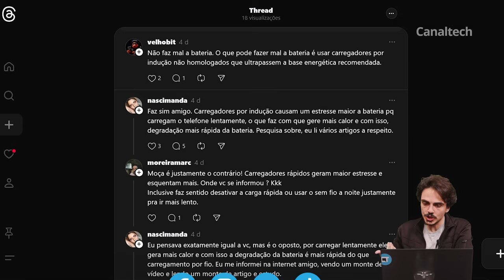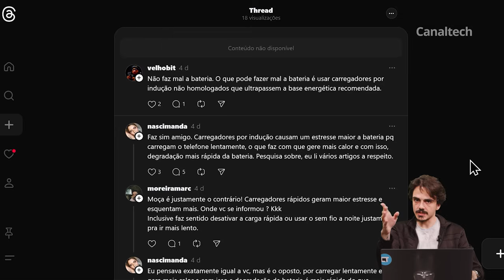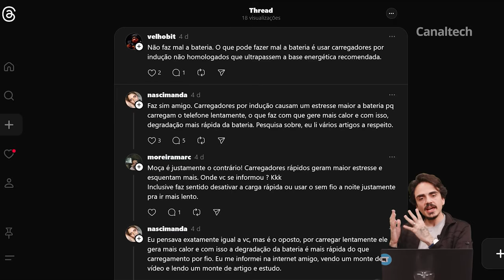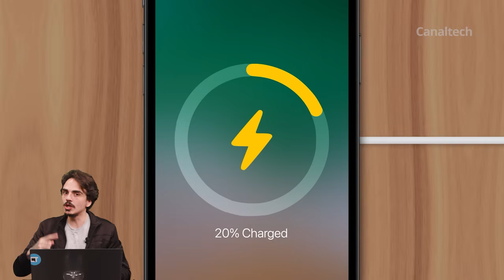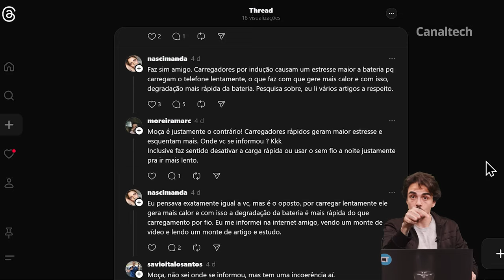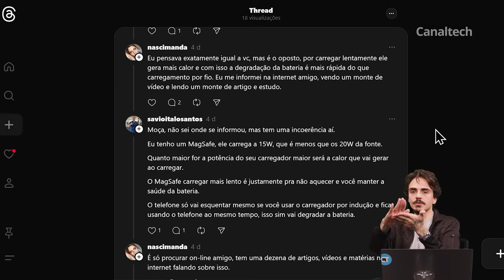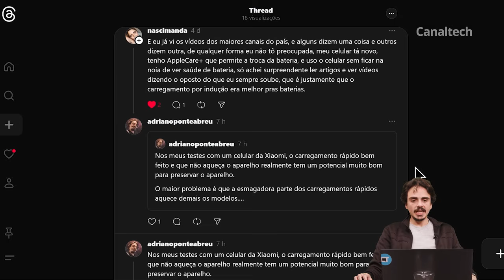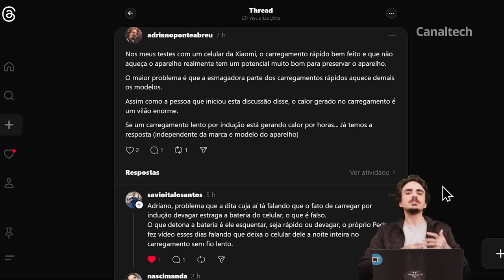Carregamento sem fio ESTRAGA a bateria do celular? Carregador rápido FAZ MAL para o smartphone?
O carregamento rápido e o carregamento sem fio são tecnologias que oferecem conveniência aos usuários de smartphones, mas também levantam questões sobre seus possíveis impactos na bateria e no dispositivo. O carregamento rápido utiliza um sistema de fases para carregar o celular de forma mais eficiente, enquanto o carregamento sem fio usa indução eletromagnética para transferir energia sem a necessidade de cabos. Ambas as tecnologias são projetadas para serem seguras e não causarem danos à bateria quando usadas corretamente.

Embora seja normal que o celular aqueça durante o carregamento, um superaquecimento excessivo pode ocorrer devido a fatores externos, como exposição ao sol ou uso intenso durante a recarga. O MagSafe, tecnologia desenvolvida pela Apple, oferece um alinhamento magnético para carregamento sem fio mais eficiente, mas ainda é mais lento que o carregamento com cabo USB-C. Para minimizar riscos, é recomendado usar carregadores certificados, evitar o superaquecimento e manter o smartphone atualizado com as últimas versões de software.

Títulos alternativos:
- Carregamento rápido e sem fio: impactos na vida útil da bateria
- Desmistificando o carregamento de smartphones: rápido, sem fio e MagSafe
- Tecnologias de carregamento modernas: benefícios e preocupações
- Aquecimento durante o carregamento: o que é normal e o que evitar
- Carregamento eficiente: comparando métodos tradicionais e inovadores
- Preservando a bateria do seu smartphone: mitos e verdades sobre carregamento
- MagSafe e outras tecnologias: o futuro do carregamento de celulares